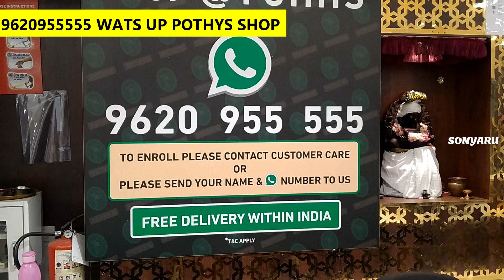Pothys Bangalore Shopping/Festival Silk Sarees Offers Buy1 Get2 Sales/Video Call Support/Pothys Haul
Store location👇
No. 33, Kempegowda Rd, Gandhi Nagar, Bengaluru, Karnataka 560009